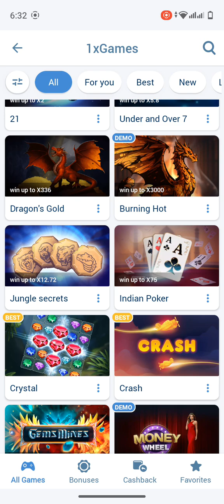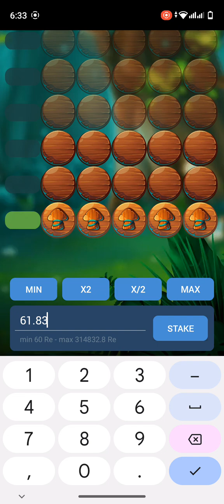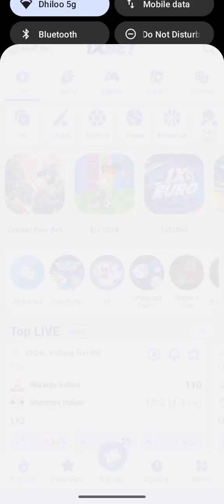Apple 🍎 of fortune game 1xbet winning trick 2024